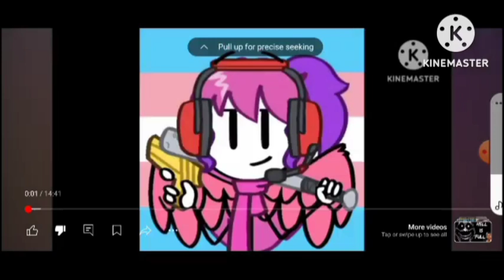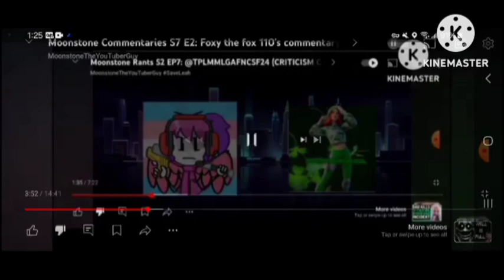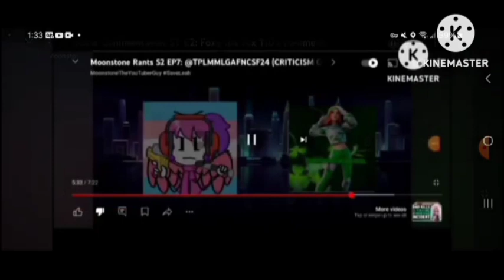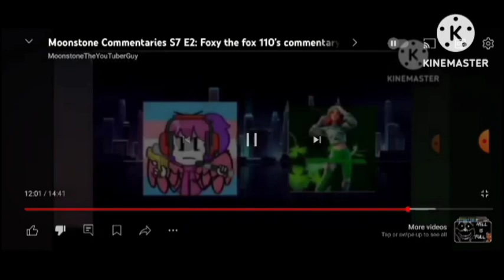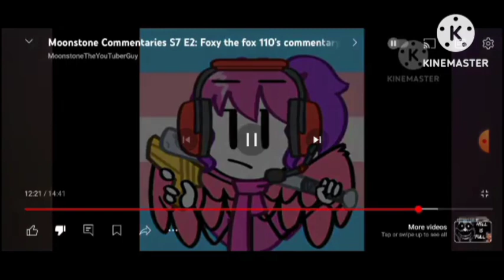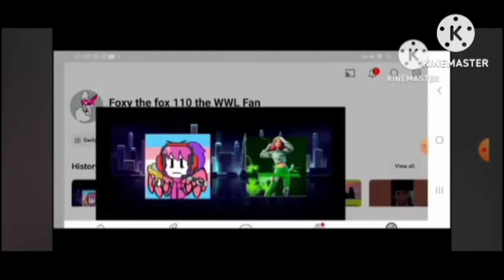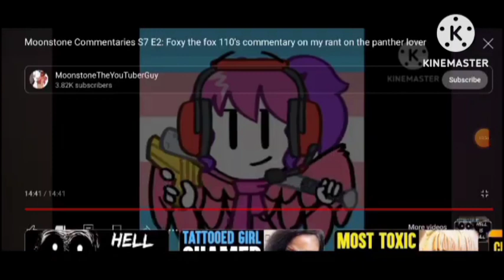Moonstone Commentaries S7 E12: FTF110COMCOHCOMROTPL